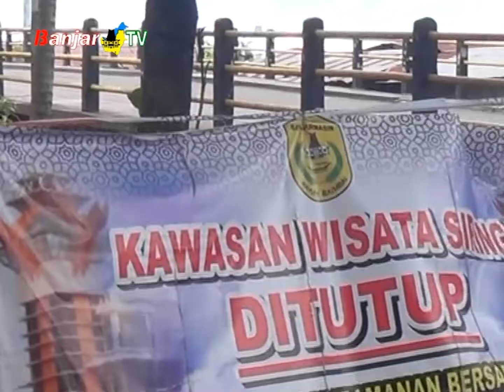LINTAS BANUA SEPEKAN EDISI 08 NOPEMBER 2020 PART 2